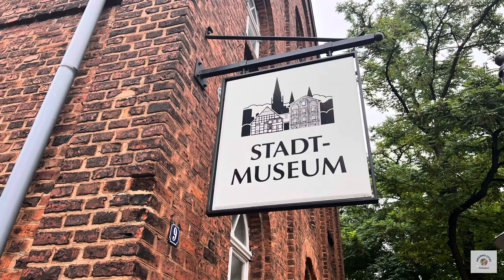One day in Gütersloh 🇩🇪 GERMANY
One day in Gütersloh! 🇩🇪

Gütersloh is a city in North Rhine-Westphalia, Germany, in the area of Westphalia and the administrative region of Detmold. Gütersloh is the administrative centre for a district of the same name and has a population of 100,194 people.

What to see in one day in Gütersloh?

•Berliner Platz is a central square in downtown Gütersloh.
Framed by shops, cafés and the imposing Martin Luther Church, various inner-city events regularly take place on Berliner Platz. From the weekly market to seasonal events such as the Gütersloher Spring, the GTM summer or the Christmas market to exciting events such as the street artist festival Straßenfiffi or the "DJs in Town", Berliner Platz is always worth a visit.

•The Martin Luther Church (before 1911: New Church or New Evangelical Church, between 1911 and 1933: Church of the Resurrection) is a Protestant parish church in the center of Gütersloh on Berliner Platz.

•The Apostelkirche is the oldest church building in the district town of Gütersloh in North Rhine-Westphalia. The church was declared a listed building in 1984.

•The Stadtmuseum Gütersloh (Gütersloh Town Museum) is a museum in Gütersloh, Germany, dealing with the city's history. Under the auspices of Gütersloh's association for local history it accommodates – beside exhibits to Gütersloh's local history – two exhibitions referring to the history of medicine and the industrial history. Every year about five to seven special exhibitions about local topics respectively travelling exhibitions take place in addition to these three permanent exhibitions. The medical-historic collection – the flagship of the museum – was granted a special prize of the European Museum of the Year Award in 1990. A desk of the Nobel Prize winner Robert Koch and an iron lung are some of the most important exhibits.

•Kolbeplatz is the second center of the city and the legitimate connection between the train station and Berliner Platz. As a meeting point, Kolbeplatz is also the center of a modern urban quarter with places to linger, a wide range of retail shops and attractive living options. Various events regularly enliven Kolbeplatz, such as the Gütersloher Strassenfiffi street artist festival as part of Michaeliswoche or the DJ program of “DJs in Town”.

•From the foyer of the council chamber, the 44 meter high building offers one of the most beautiful panoramic views over green Gütersloh to the slopes of the Teutoburg Forest.

•The Gütersloh water tower is a 42 meter high water tower in the district town of Gütersloh in North Rhine-Westphalia. It is relatively close to the city center on Friedrichstraße between the Evangelisch Stiftisches Gymnasium, the town hall and the theatre. The ground level there is 74.35 m above sea level.

•Il Teatro Gütersloh è un teatro per spettacoli d'opera e di teatro a Gütersloh, nella Renania Settentrionale-Vestfalia, in Germania. Il nuovo edificio è stato progettato dall'architetto Jörg Friedrich. È stato inaugurato nel 2010.

•The Miele Museum is a technical history museum in the East Westphalian district town of Gütersloh. It is located in the corporate headquarters of the household appliance manufacturer Miele and presents documents from the company's history as well as around 200 exhibits from the company's production on an area of 750 m². In addition to washing machines, milk centrifuges, vacuum cleaners and dishwashers, this also includes handcarts, bicycles, mopeds and motorbikes. The most valuable exhibit is the only surviving example of the Miele K 3 automobile.

•The Dampf-Kleinbahn Mühlenstroth (DKBM) is a voluntarily run 600mm narrow gauge steam railway in Gütersloh, Germany. The railway was opened in 1973 to be able to present the corresponding associations collection of vintage narrow gauge railway vehicles to the public. It consists of approximately 1.5 km of track that is set up to allow different types of operations.

•The Stadtpark und Botanischer Garten Gütersloh (15.5 hectares) is a municipal park with botanical garden (3 hectares) located at Parkstraße, Gütersloh, North Rhine-Westphalia, Germany. It is a member of the European Garden Heritage Network and open daily without charge.